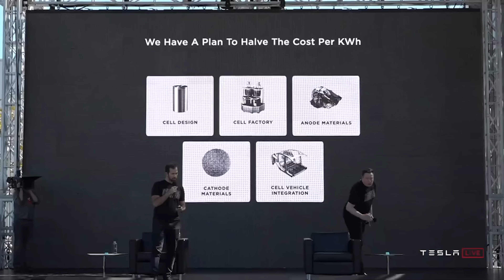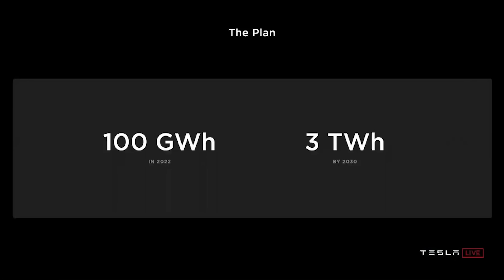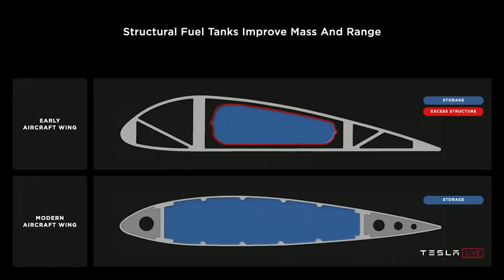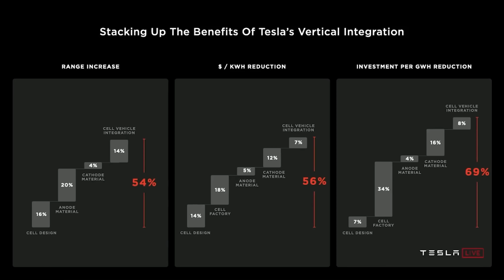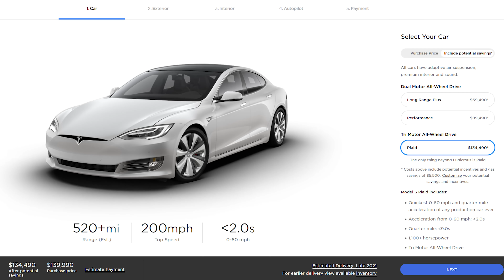Was Tesla Battery Day a Let Down?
Monitor your Tesla's performance and connect with the Tesla community in my favorite app!
Here's everything you missed from Tesla's Battery Day and what it means for the future of Tesla.

// Credits
Editing: Ben Pryce (Black Wave Digital)
Producer: Katie Felton
Writing: Ben Sullins